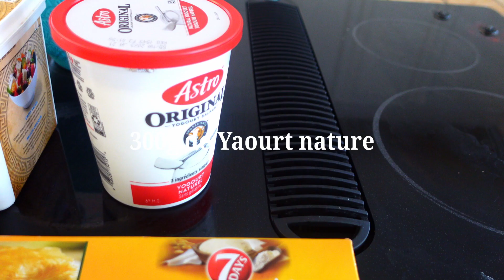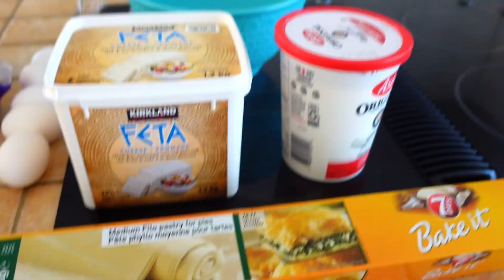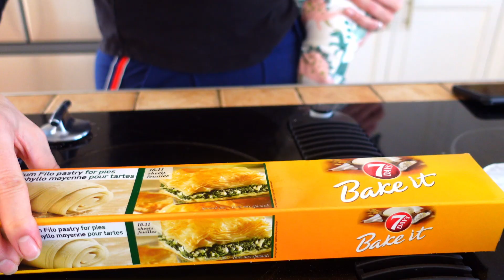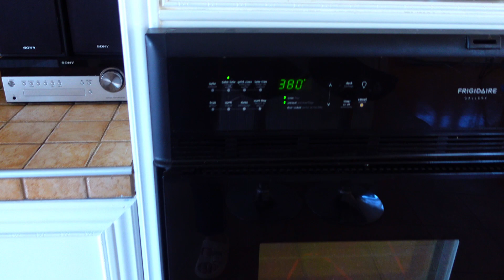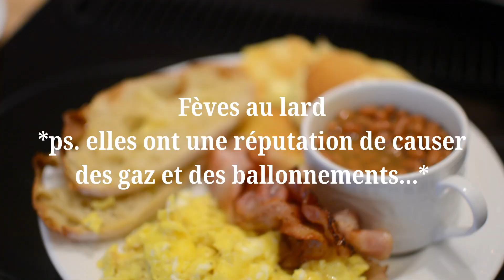3 recettes de déjeuner faciles! Un petit 'voyage' culinaire // Banitsa, Cabane à sucre, Poffertjes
Bonjour tout le monde! :D
Dans cette video, je me disais qu'il serait amusant de faire un genre de hommage à mon héritage culinaire!
Je vous partage 3 recettes de déjeuner faciles qui reflètent mes origines québécoise, hollandaise et indonésienne et célèbre mes nouvelles racines avec la Bulgarie!
Je vous présente dans cette vidéo (mon adaptation de): La Banitsa, La cabane à sucre et Les poffertjes
Ps. les Poffertjes sont un peu ratés, mais tout de même délicieux :)
Bon appétit ;)